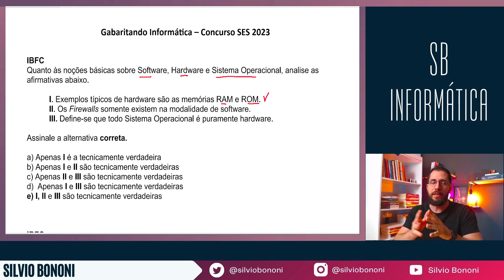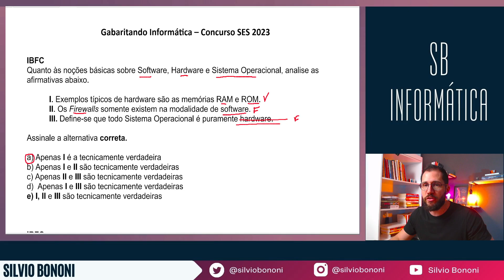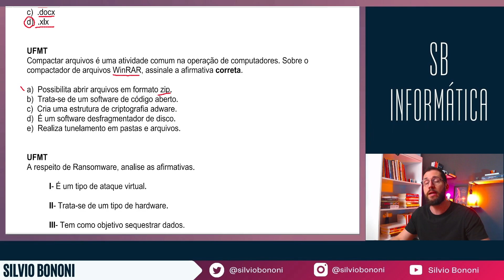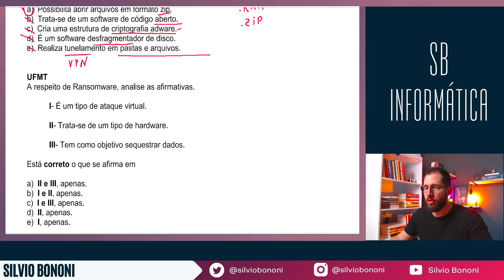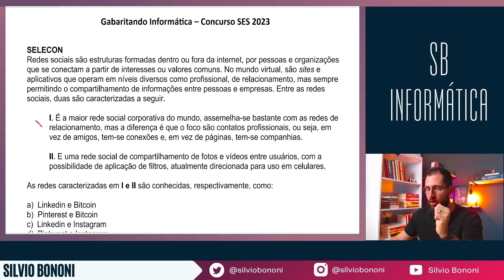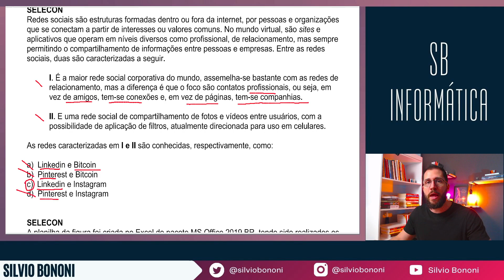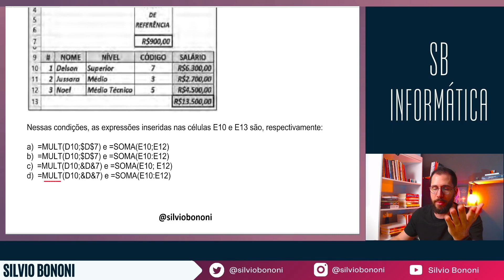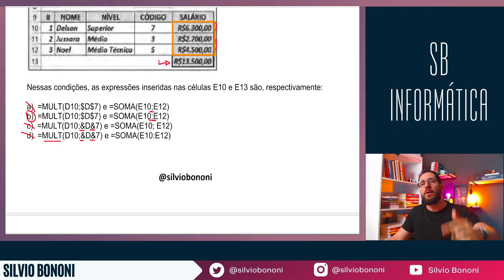Concurso Saúde MT 2023 - SES MT - Gabaritando Informática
Resolução de questões das principais bancas cotadas para o concurso
Secretária de Estado de Saúde 2023.

[[Turma SES de informática 2023 - Pré-edital]

• Encontros AO VIVO
        o Encontros semanais e quinzenais
• Simulados atualizados
• Duração 5 meses
• Acesso as gravações por 12 meses

[+ BÔNUS]
- Curso Gabaritando Informática do Zero – Acesso vitalício
- Curso de Questões comentadas
- Curso Manual do concurseiro – Melhore seu desempenho no estudo
- E-book Questões comentadas de informática